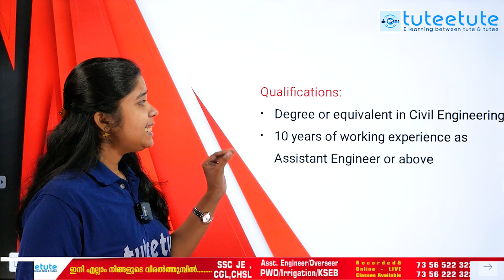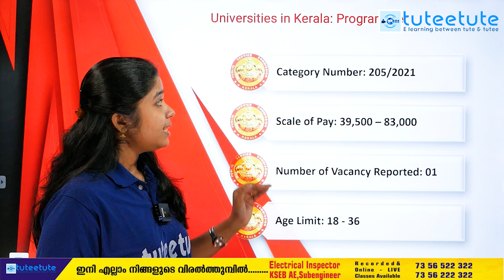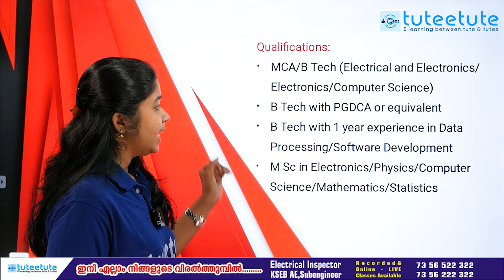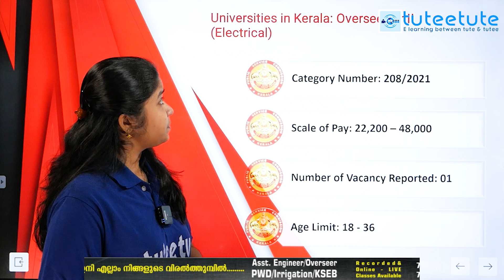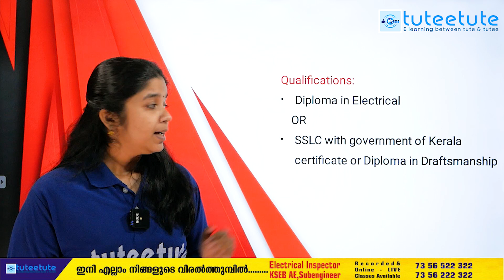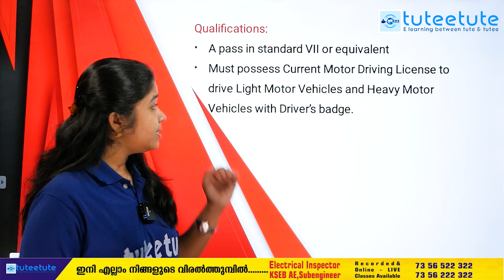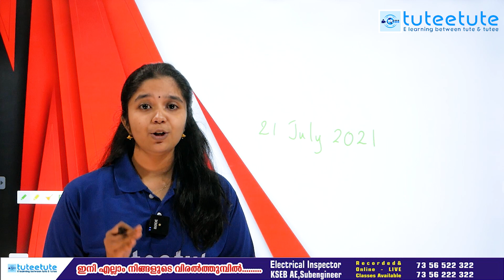KPSC New Notification OUT.... Last Date Of Application 21 July 2021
കോച്ചിങ്ങിനും കൂടുതൽ വിവരങ്ങൾക്ക്
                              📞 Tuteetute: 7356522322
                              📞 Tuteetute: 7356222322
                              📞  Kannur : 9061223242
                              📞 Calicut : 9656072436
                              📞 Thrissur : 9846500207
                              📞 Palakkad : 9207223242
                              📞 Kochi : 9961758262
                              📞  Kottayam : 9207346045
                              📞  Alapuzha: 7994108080